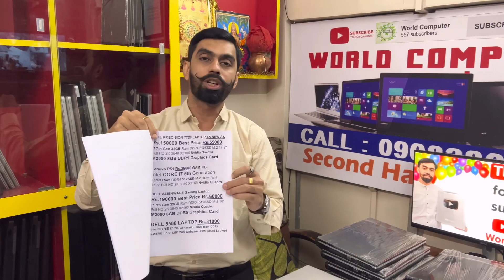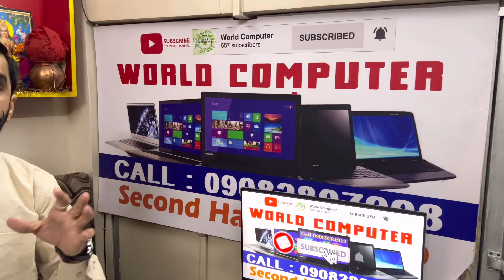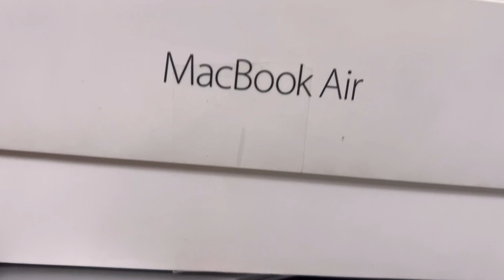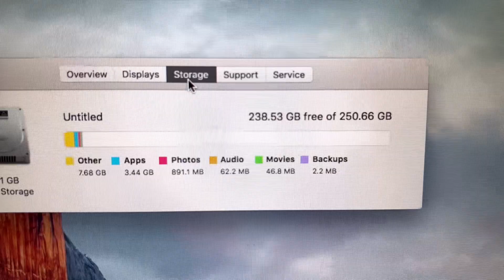Laptop Only 5000/- | Cheapest Laptops Market | Second hand MacBook Pro | computer wholesale market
Laptop
Laptops
New laptop
Open box laptop
boxpack laptop
Second hand Laptop
Used Laptop
Old Laptop
Refurbished Laptop
Imported Laptop
Apple Laptop
computer Mumbai
Second hand Computer
Old computer
Used Computer
Refurbished Computer
Imported computer
HP laptop
HP pavilion laptop
HP Elitebook laptop
hp probook laptop
hp OMEN gaming laptops
Dell Laptop
dell Inspiron laptop
dell Alienware laptop
dell XPS laptop
dell G15 15
dell latitude laptop
dell vostro laptop
lenovo laptop
lenovo thinkpad laptop
lenovo IdeaPad laptop
thinkpad t series
Lenovo Legion laptop
lenovo x series laptop
lenovo yoga
macbook air
macbook air m2
macbook pro
apple laptop
laptop price
laptop deals